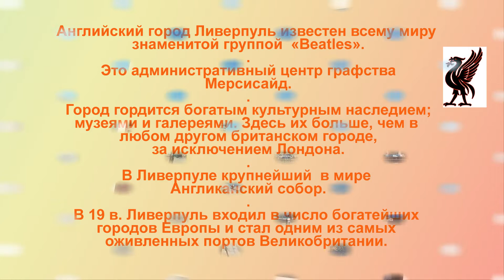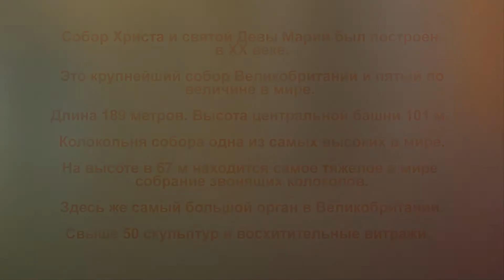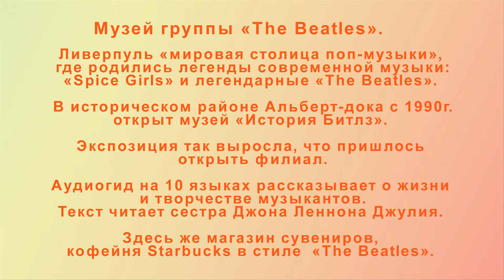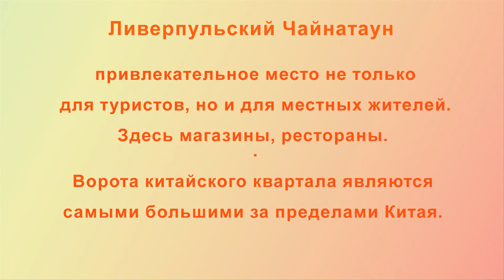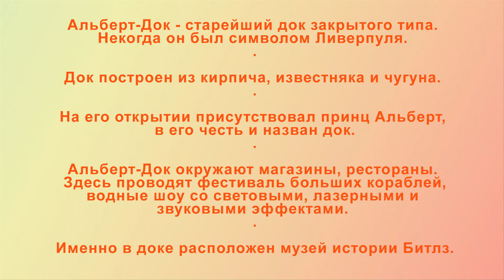Ливерпуль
Ливерпуль (Liverpool) известен всему миру знаменитой группой «Beatles».
В музее «Beatles story» представлены личные вещи и инструменты, пластинки, тексты песен, многочисленные фотографии и плакаты. Здесь же магазин сувениров с символикой группы и кофейня Starbucks, оформленная в стиле «The Beatles».
Ройял Лайвер Билдинг — один из самых узнаваемых ориентиов города. Циферблаты часов здания -- самые большие в Англии, больше чем циферблат Биг-Бена в Лондоне.
Ливерпульский Чайнатаун -- очень привлекательное место и для туристов и для местных жителей, в плане магазинов и ресторанов. Ворота китайского квартала являются самыми большими за пределами Китая.
Кафедральная церковь Христа в Ливерпуле, чаще называемая просто Ливерпульский собор — англиканский кафедральный собор в Ливерпуле, центр ливерпульской епархии провинция Йорка.
Ливерпульский католический собор построенный в стиле модернизм, был спроектирован сыном создателя знаменитого Биг-Бена. Мысль о строительстве этого ультрасовременного здания зародилась у местных католиков после того, как на свет появился не менее внушительный Англиканский Кафедральный собор. Последний был возведен из красного песчаника в начале 20 веке в стиле нео-готики. Считается, что по размерам собор вполне сопоставим с Собором Святого Петра в Риме. Огромный колокол, просторное и скромное внутреннее помещение, высокая колокольня, с которой открывается прекрасный вид на город.
Самые интересные достопримечательности на территории самого большого корабельного экс-дока страны в районе Альберт-Дока: рестораны, кафе, магазины и музеи.
Здесь Ливерпульский филиал галереи Тейт. Представляет собой коллекцию современного искусства. Основные и тематические экспозиции.

личные фото и видео автора Lika Ingrid